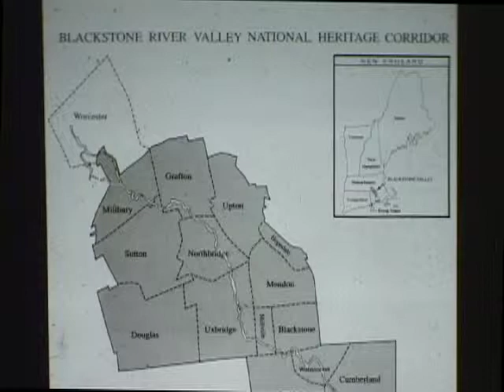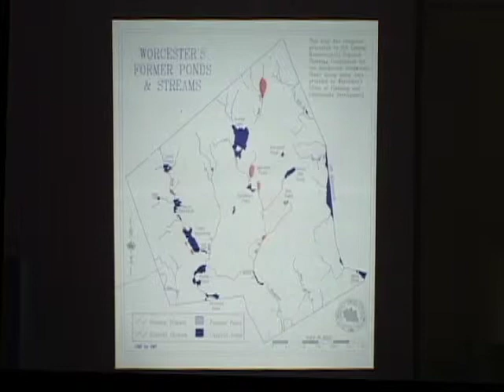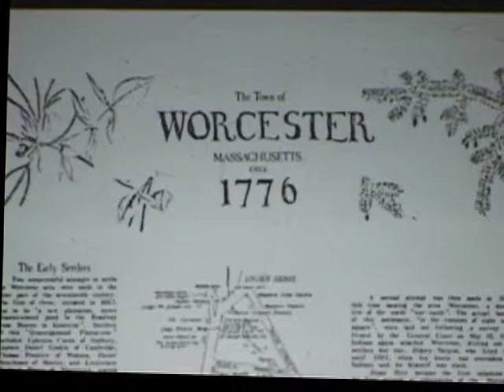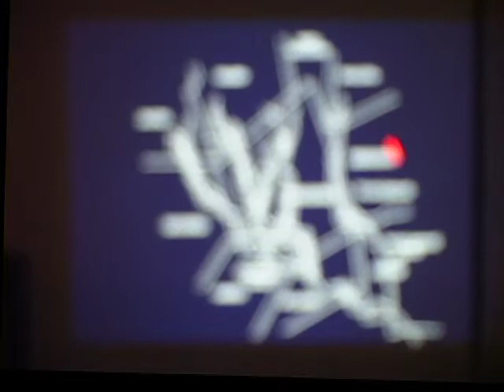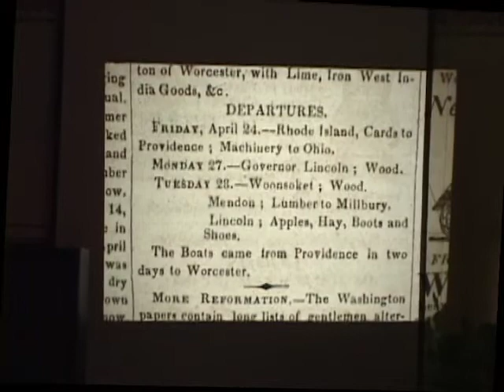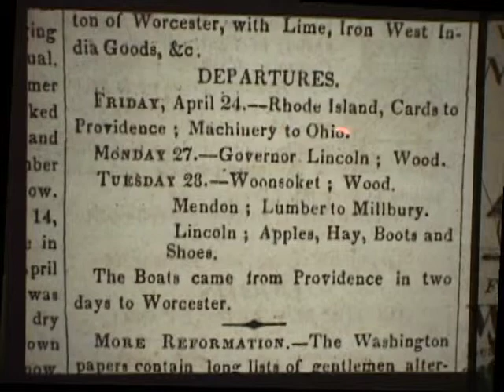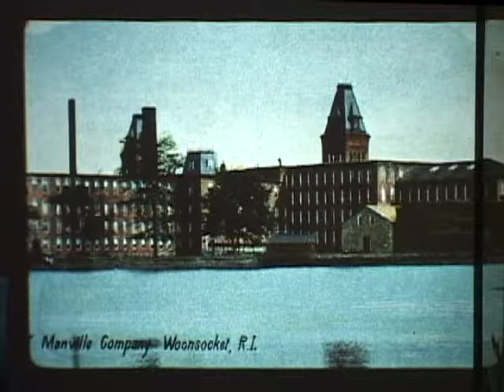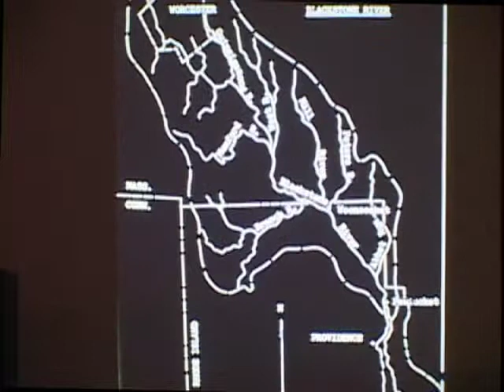The Blackstone River & Canal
presented by Ray Boswell, Blackstone River Valley National Heritage Corridor